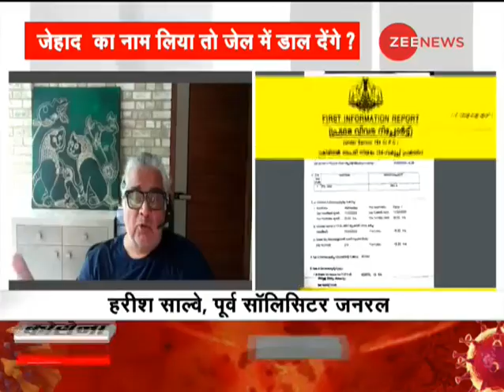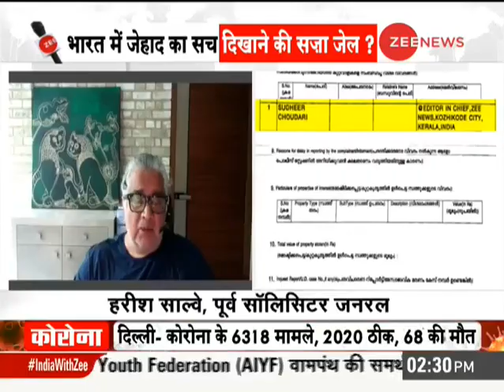Former Solicitor General Harish Salve: किसी मामले पर नज़रिया पेश करना हर Journalist का हक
Former Solicitor General Harish Salve, against the FIR lodged against Zee News Editor-in-Chief Sudhir Chaudhary after showing the truth on the Jihad land case in Jammu, said that it is the right of every journalist to present a view on a case. There is nothing wrong in this.

जम्मू में जेहाद ज़मीन मामले पर सच दिखाने के बाद ज़ी न्यूज़ के एडिटर-इन-चीफ़ सुधीर चौधरी के ख़िलाफ दर्ज हुई FIR के ख़िलाफ पूर्व सॉलिसिटर जनरल हरीश साल्वे ने कहा कि किसी मामले पर नज़रिया पेश करना हर पत्रकार का हक है। इसमें कुछ भी गलत नहीं है।

Follow us on Google News for latest updates:

WION: shorturl.at/fwKO0
Zee News English: shorturl.at/aJVY3
Zee News Hindi: shorturl.at/eorM1
Zee Business: shorturl.at/hpqX6
DNA News: shorturl.at/rBOY6
BGR: shorturl.at/eioqL